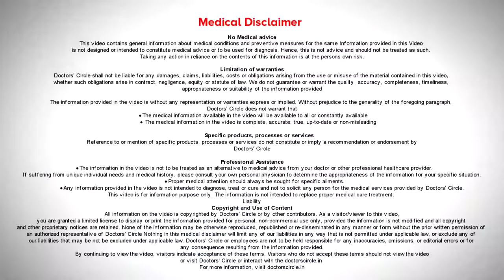Are IVF Babies Healthy Like A Normal Baby ? | Janisthaa Fertility Centre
The difference between normal and IVF baby is that for IVF, the egg is treated by the sperm in a lab under the supervision of experienced researchers. A specific degree of embryo growth happens in the lab, and once the embryo has arrived at the correct stage in its improvement, it is set in the female’s uterus, after which the development and whole pregnancy is carried on as it would after natural conception.